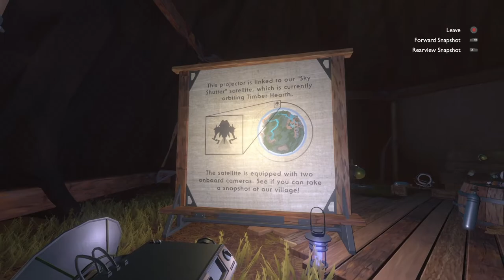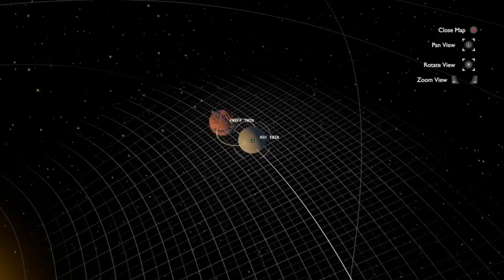Let's Stream - Outer Wilds pt. 1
Some Technical stream snafus came up during this one, so you'll see the quality dip a little bit in the middle, did my best to recover as much as I could!